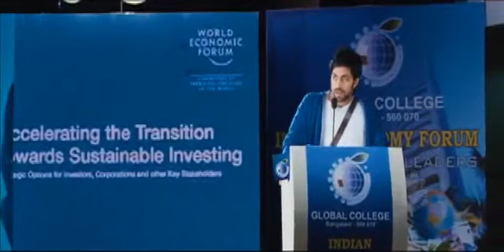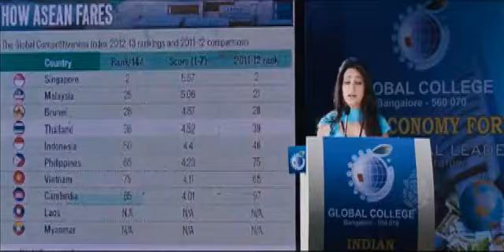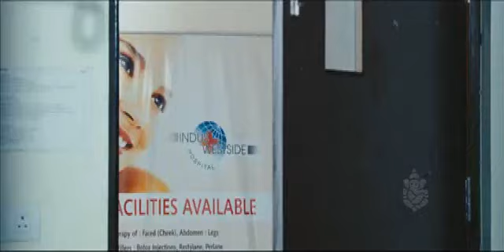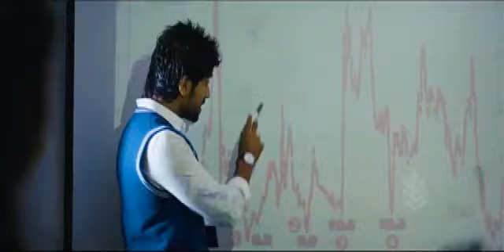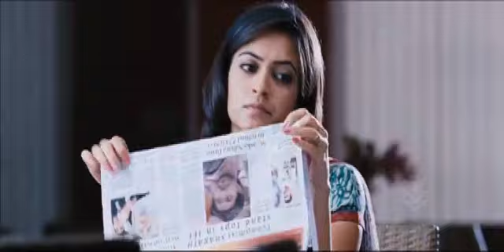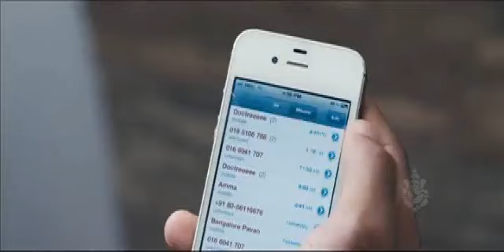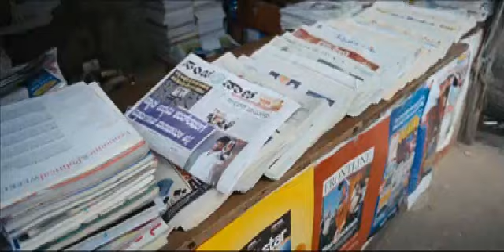Película Indu de acción y comedia romántica con subtítulos en Español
Para subtítulos en Laptop / PC,
1) Haga clic en Configuración-CC-seleccione el idioma para teléfonos móviles
2) Toque el idioma de selección de video
  Artista principal: - Yash.Kriti & Ananth Nag
Idioma: Kannada
Sinopsis: -Sharath y Swathi se encuentran en un foro y se enamoran, pero debido a malentendidos, se separan. Sin embargo, pocos años después, el destino los enfrenta cara a cara en la boda de un amigo.